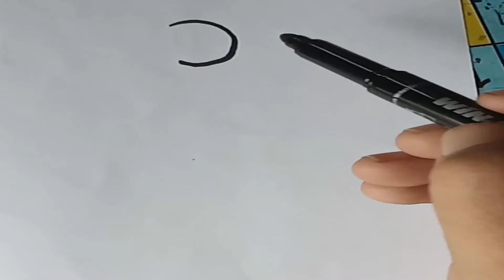How to draw a bird